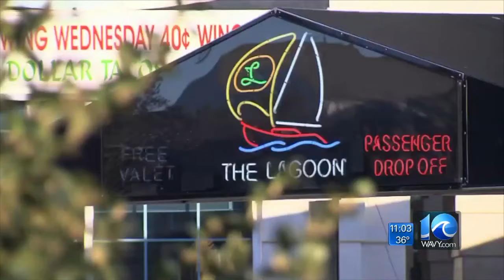Victim pulled from water in Oceanview identified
WAVY News 10's Kara Dixon reporting Jan. 28, 2017